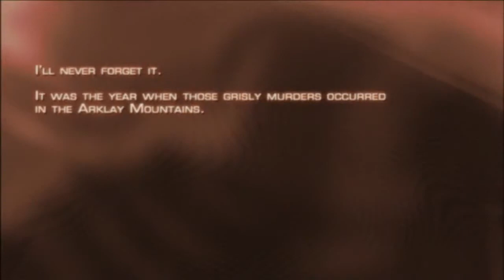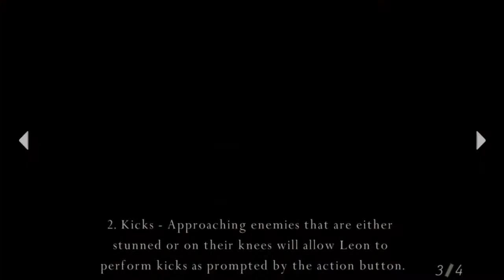Resident Evil 4 Ultimate HD Edition Walkthrough Part 1